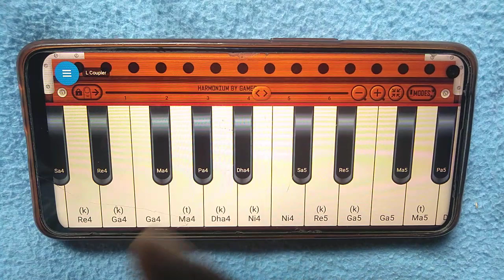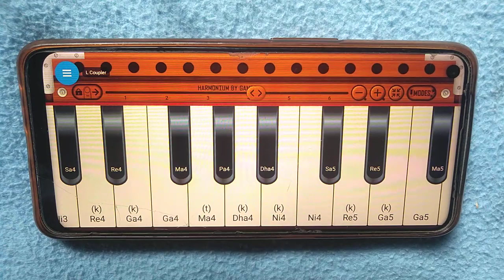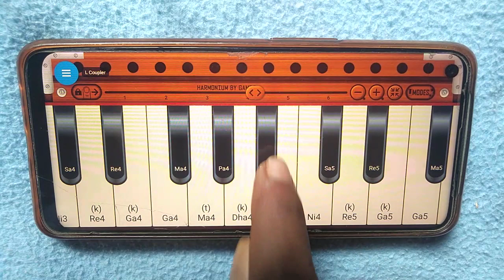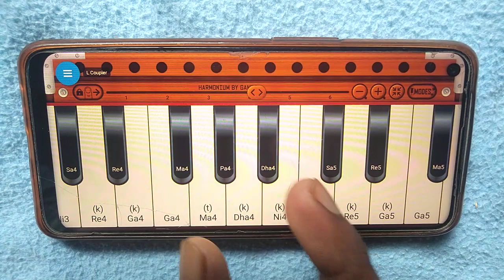आज तक इतना आसान तरीका से हारमोनियम बजाना कोई नहीं सिखाया होगा देखते ही कोई भी बजाना सीख जाएगा.